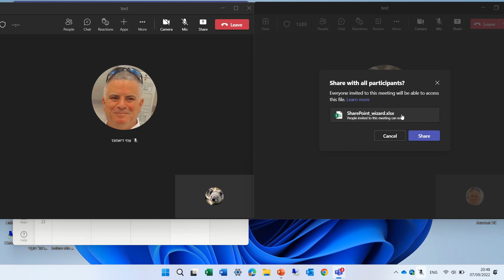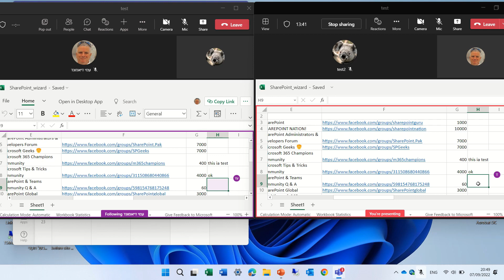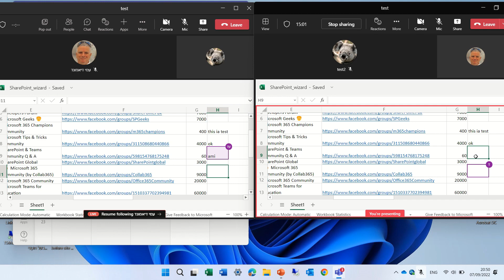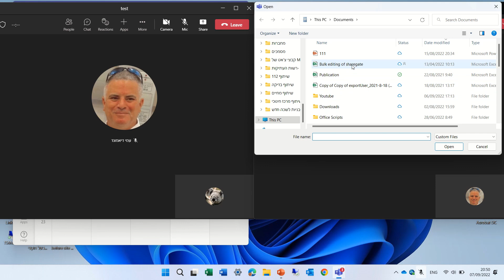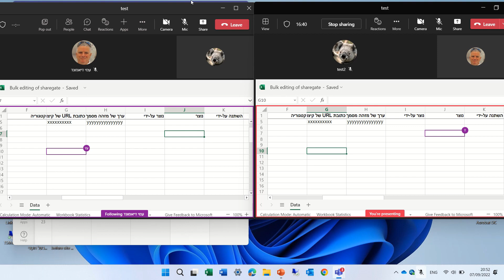How to work with Excel live in Microsoft teams meetings ?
Excel Live is a new feature that is currently in Public preview and it enables teams meeting members to work together during the meeting on one single file simulations
In this video I will show you look and feel of the feature